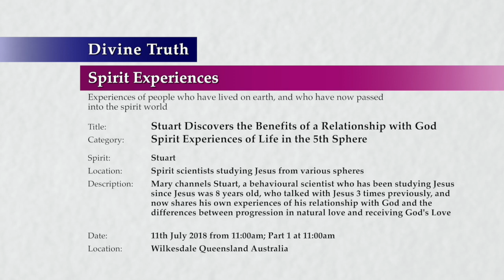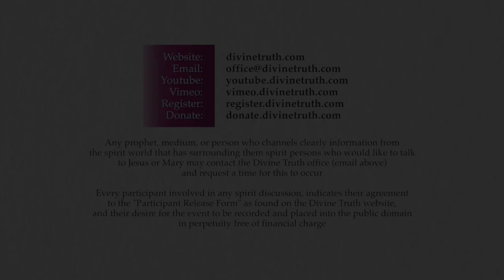20180711-1100 Stuart Discovers the Benefits of a Relationship with God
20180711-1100 Stuart Discovers the Benefits of a Relationship with God

Title: 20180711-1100 Stuart Discovers the Benefits of a Relationship with God

Location & Time: Wilkesdale, Queensland, Australia on 11th July 2018 at 11:00am; Session 4 Part 1 at 11:00am

Description: Mary channels Stuart, a behavioural scientist who has been studying Jesus since Jesus was 8 years old, who talked with Jesus 3 times previously, and now shares his own experiences of his relationship with God and the differences between progression in natural love and receiving God's Love

Chapters:
00:00:47  Introduction to Stuart Discovers the Benefits of a Relationship with God
00:02:51  Background information
00:05:28  General attitudes towards emotion
00:15:18  Brief comments about love, the human body, and the heart
00:19:11  Investigation of emotions, scientific Truth and God
00:24:05  Attitudes towards personal emotional experience
00:35:07  Scientific investigation of God's existence
00:39:21  Comparison of human love with God's Love
00:49:33  What Stuart has discovered investigating God
00:57:40  Being a slave to false belief systems
01:03:25  Finding our personality and nature
01:08:01  Relationship changes resulting from new emotional conditions

Type: Spirit Experience
Category: Experiences of Life in the 5th Sphere
Spirits: Stuart
Presentation: 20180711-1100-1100-jesmm-dt-spr-selsp5--Stuart Discovers the Benefits of a Relationship with God